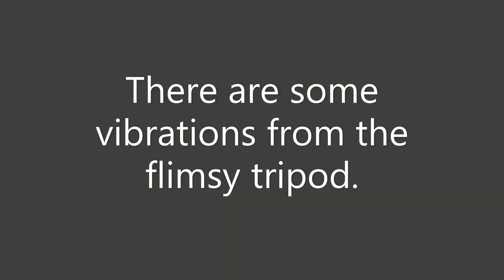Video of the Moon taken on Saturday 02 May 2020. Between 21:00 and 21:10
Video of the moon.  Taken using Celestron Neximage Burst, Bresser 70/350 refractor scope and an ancient Linx tablet.

I'm still learning and playing around.